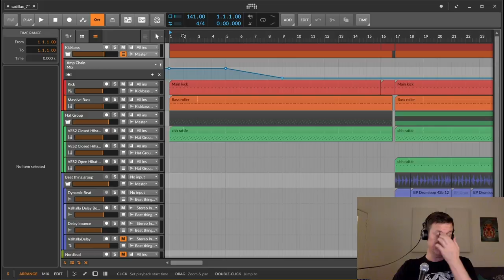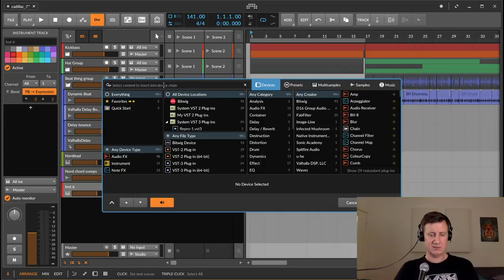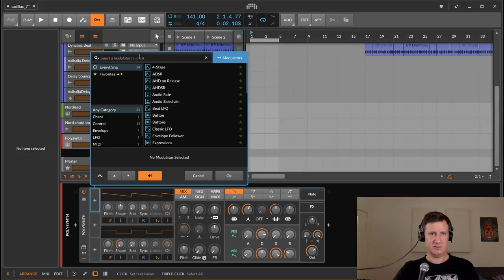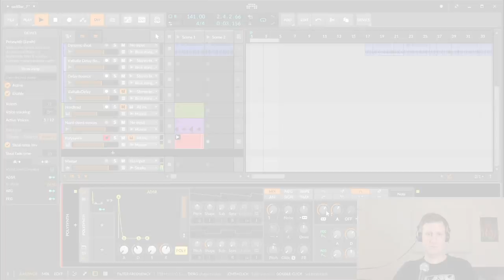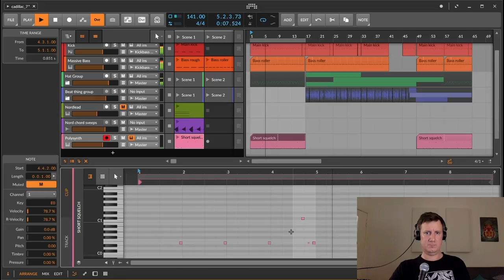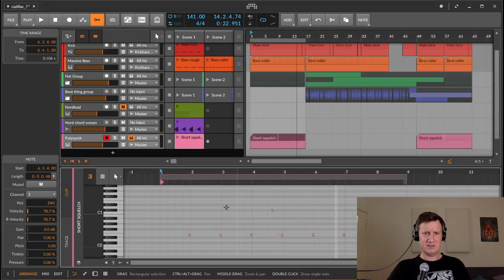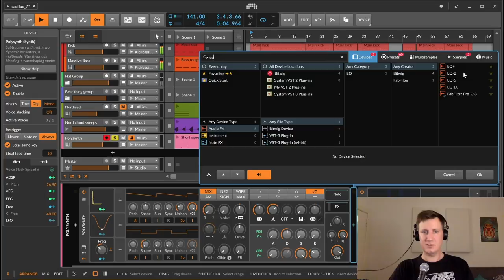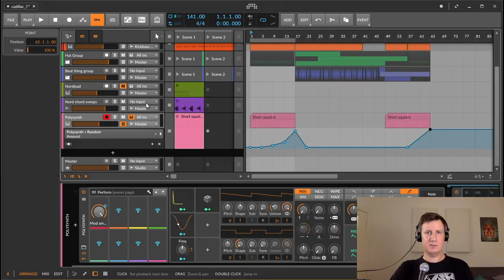Krumelur: The Short Squelch (Zenon Education Tutorial)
In this video, Krumelur gives us an insight into his production process.

This tutorial is an excerpt from our Zenon Music Production suite

Please enjoy this free preview of our Zenon Education content. You can discover more about our Zenon Education  courses here: